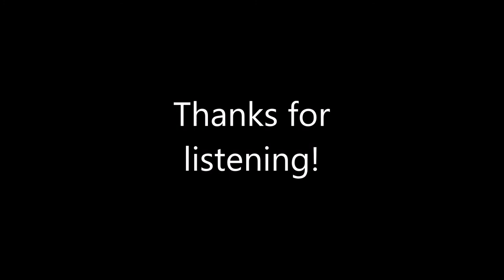Synthetic music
RVN Project for Music Tech 1 class
Made with Logic Pro X
By Chloe Lee
9/1/17
Please give credit if shared :)